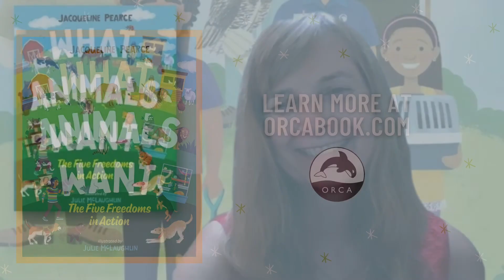Jacqueline Pearce introduces What Animals Want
WHAT ANIMALS WANT: THE FIVE FREEDOMS IN ACTION is written by Jacqueline Pearce and illustrated by Julie McLaughlin. Out now at your favorite bookstores or orcabook.com!

All animals need food, water and shelter. But what about their social and emotional needs?

Modern science tells us that animals experience a wide range of emotions—from fear and anxiety to friendship and happiness. What Animals Want is an animal-care book with a difference. It introduces young readers to the Five Freedoms and helps them think about their pets’ physical and emotional needs, providing a framework for thinking about the welfare of all animals in human care, including farm, exotic and wild animals. Author Jacqueline Pearce wrote this book in consultation with the British Columbia Society for the Prevention of Cruelty to Animals (BC SPCA), an organization internationally recognized for its innovative humane education and animal welfare work.